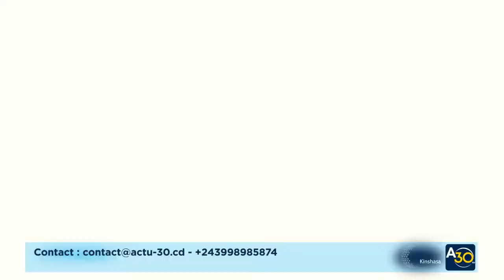PROCESSUS ELECTORAL : LA REELECTION DE FELIX TSHISEKEDI S'IMPOSE A TOUS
A30 INFOS PLUS